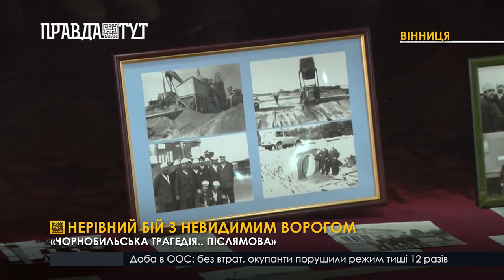«Чорнобильська трагедія»: наслідки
35 років тому, саме 26 квітня, вони першими вступили в нерівний бій з невидимим ворогом – радіацією. На ліквідацію наслідків аварії на ЧАЕС вирушило майже шість тисяч вінничан. Особисті речі, світлини та спогади ліквідаторів зібрали у вінницькому краєзнавчому музеї. Виставку назвали «Чорнобильська трагедія.. Післямова».